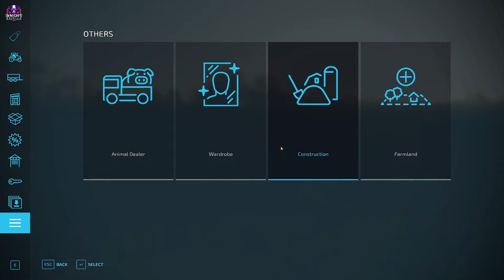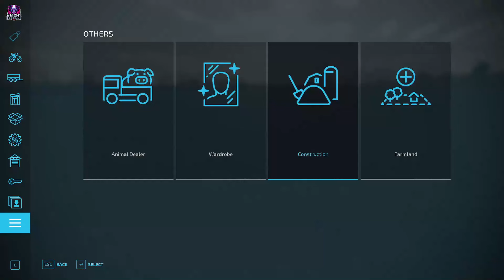I Started a PROFITABLE Oil Business in Farming Simulator 22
Take on the role of a modern farmer and creatively build your farm in three diverse American and European environments. Farming Simulator 22 offers a huge variety of farming operations focusing on agriculture, animal husbandry and forestry.